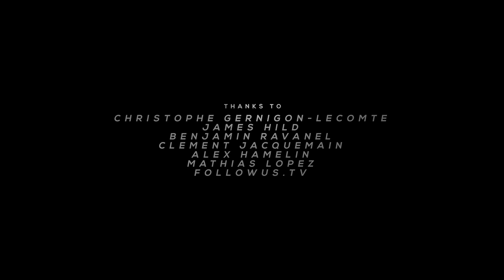Thomas Krief: Epilogue - TkTv Final Act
This is the last episode of the web series TKTV from the skier Thomas Krief.
We have directed this series during the last 3 years, and we are proud to show you this final act.
We are working on new video project for the next season.